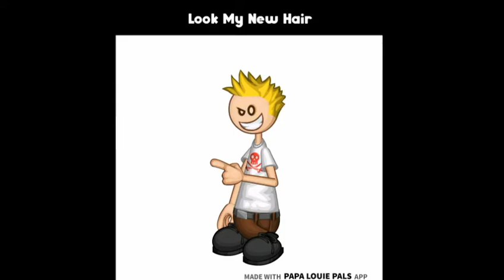Look My New Hair